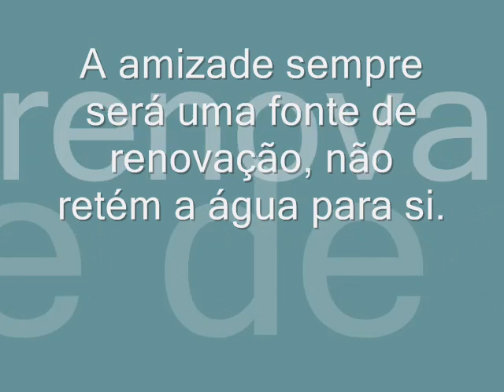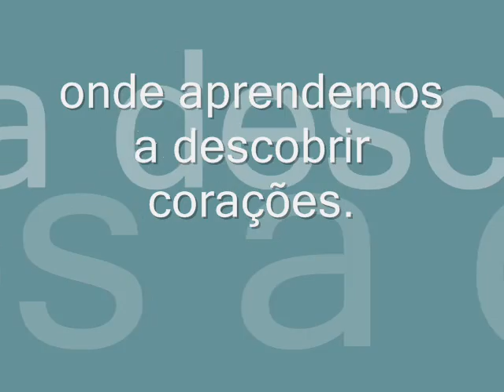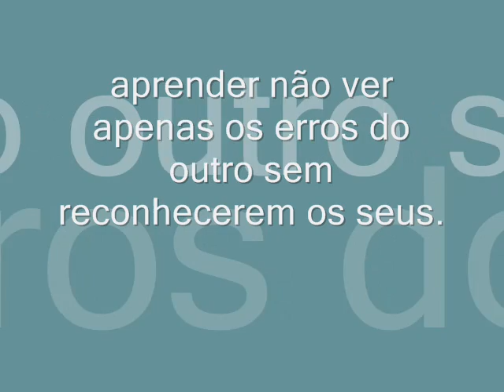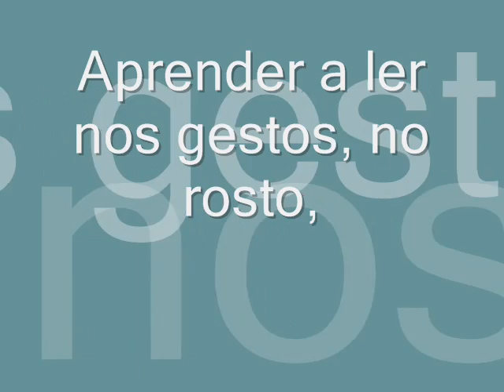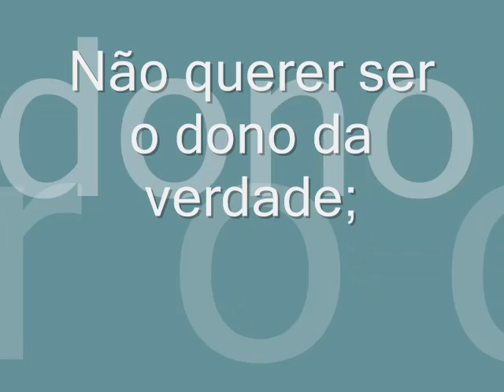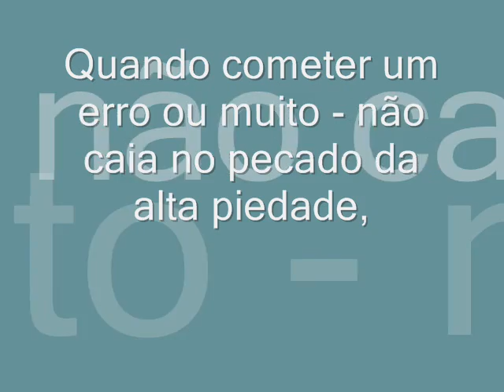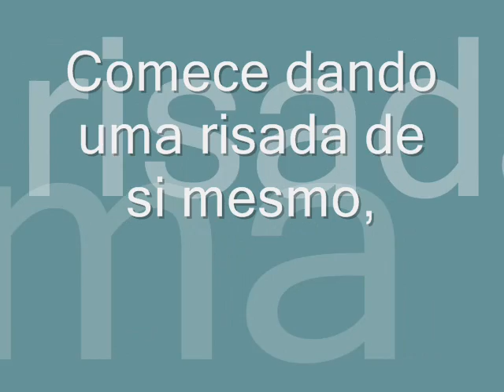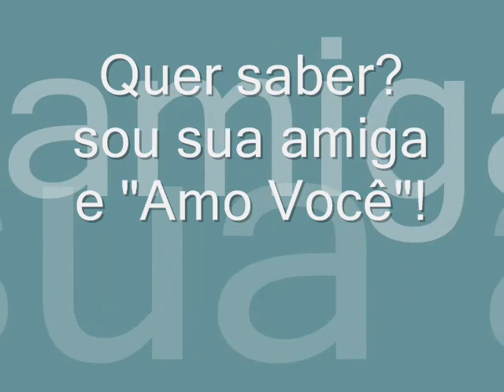Aos Amigos queridos